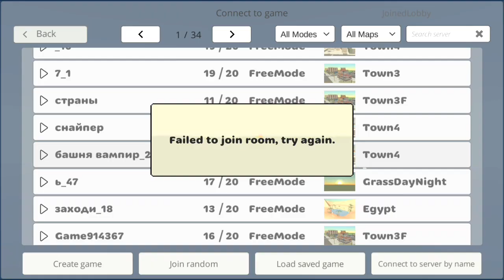ROBOT VS CHICKEN MONSTER 😱🤯